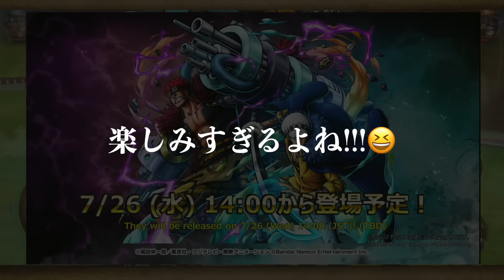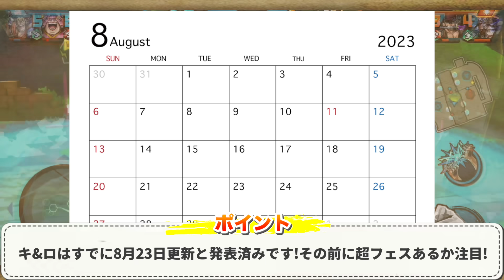明日遂に開幕!!!!大注目の新イベント開幕でバウンティの夏が開けるのがワクワクすぎてすでに限界突破中だあああああ!!!!!!!!!!【バウンティラッシュ】